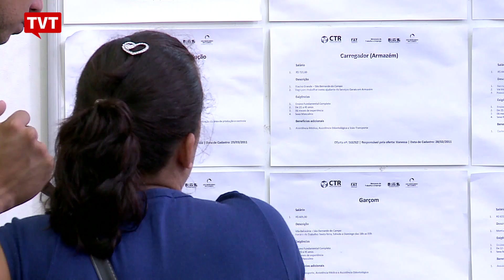Reforma trabalhista coloca Brasil em lista suja da OIT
CUT e outras entidades sindicais denunciam , em reunião da OIT,o sequestro de direitos a que trabalhadores e trabalhadoras brasileiros foram submetidos com a reforma trabalhista do governo Temer.
A Organização Internacional do Trabalho acatou a denúncia  e incluiu o Brasil na lista dos países que mais subvertem acordos de trabalho.